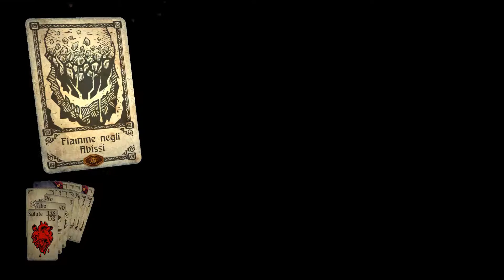Hand of Fate - Re di Pestilenza - Episodio 29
La caccia è conclusa, lo scontro ha inizio: Affrontiamo il re di Pestilenza!